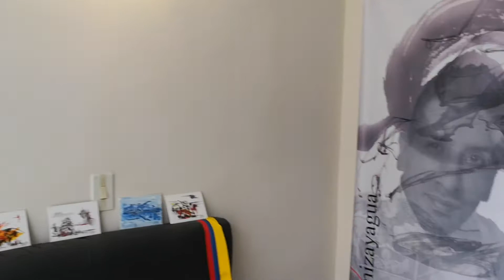Espectacular casa en Pinos de Lombardía, con una ubicación ideal para disfrutar con la familia, cerca a colegios, jardines infantiles y al centro comercial Plaza Imperial, al éxito, al Portal de Suba, SuperCade Suba y Hospital de Suba. Dentro del conjunto podrá recorrer los espectaculares jardines que allí encontrará, cuenta con salón social de tres niveles y zona de juegos para niños, adicionalmente el conjunto cuenta con bicicleteros. Tiene varias cámaras de seguridad ubicadas estratégicamente al interior del conjunto tomando todas las zonas comunes. La casa cuenta con amplios espacios y con gran iluminación natural tanto de la mañana como de la tarde, cocina integral, tiene una gran sala con paso a un patio bastante amplio e iluminado. Posee una excelente distribución con cuatro alcobas de las cuales dos cuentan con closet, la casa cuenta con dos baños uno el segundo nivel y el otro en el tercer nivel en la alcoba principal. Muy bien ubicada y cercano a la Avenida Cali, Avenida Suba, Calle 153 y zona comercial alrededor donde podrá encontrar todo lo que necesite. Cualquier información adicional contáctenos al número 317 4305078 o al correo electrónico: . El equipo de Inmobiliaria Bogotá está comprometido a brindar una experiencia de vida excepcional para nuestros clientes desde el momento en que se unen a nuestra comunidad.